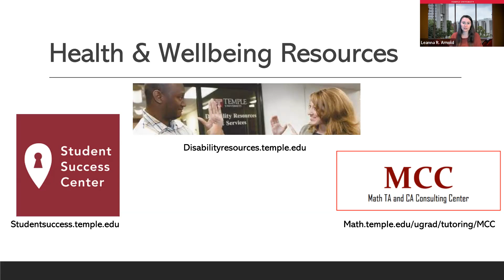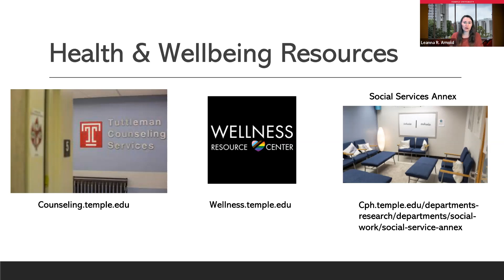Temple Resources: Academic Success and Health and Well-being